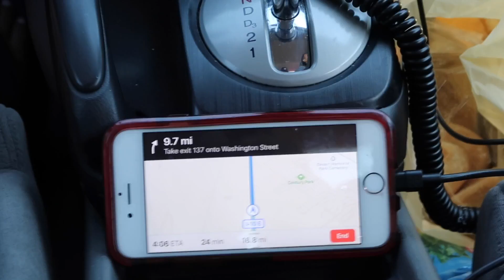i didn't know coachella was in palm springs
Rented this awesome Airbnb for the weekend to hide from the heat